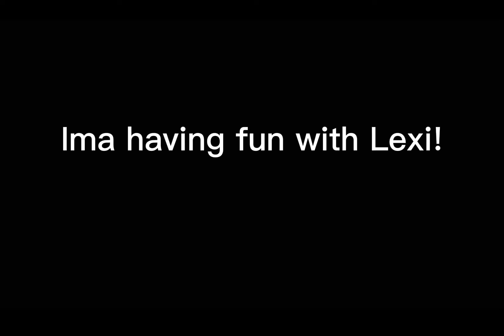I’ma having fun with Lexi